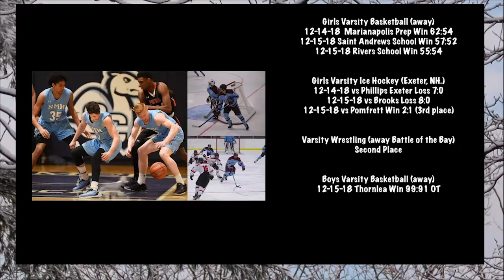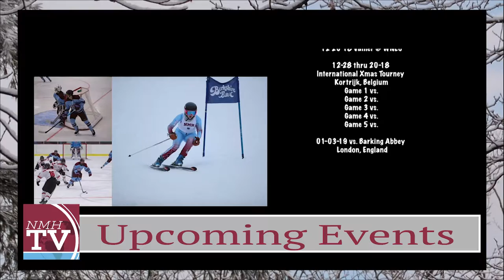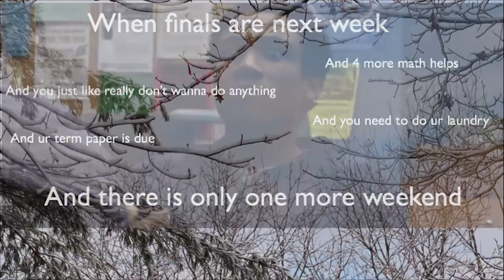Student Weekly Update Ep5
A Schauffler Library Media Maker Space Production